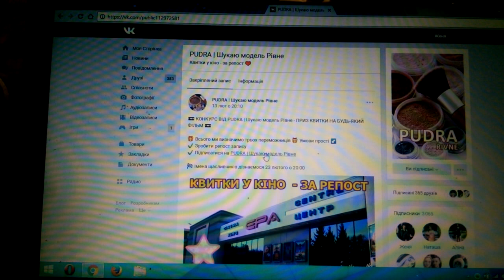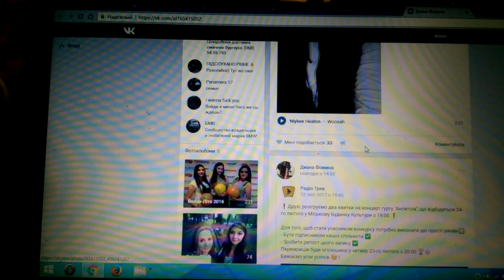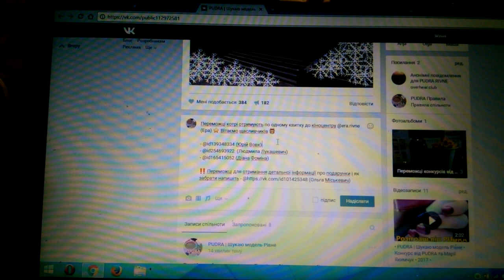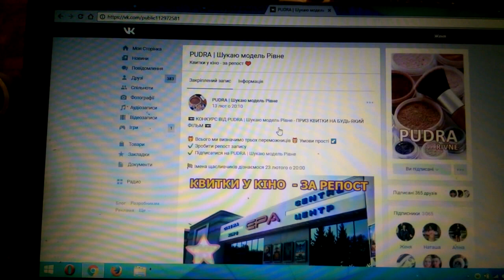• PUDRA | Шукаю модель Рівне • Конкурс від кіноцентру ЕРА • 2017 •